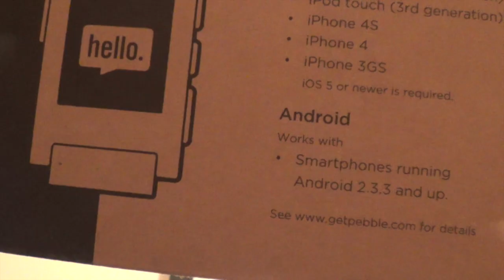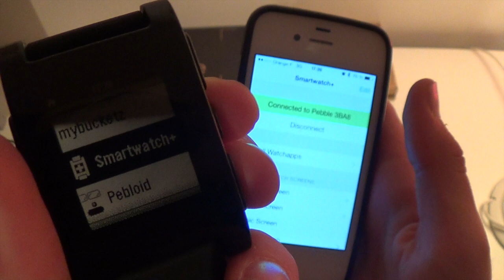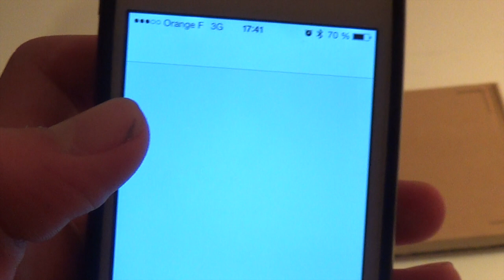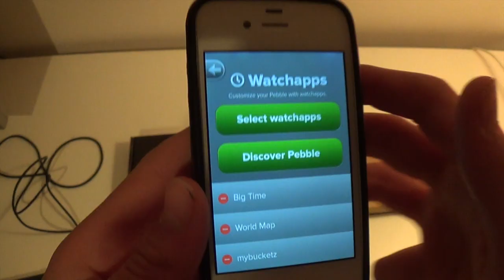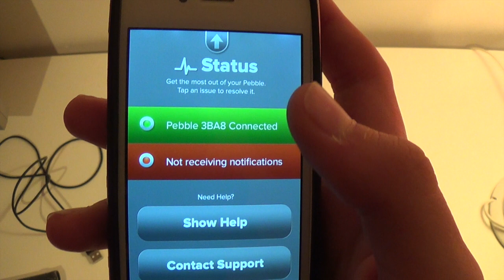Big Web TV - Test de la montre connectée Pebble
Test de la montre connectée Pebble
La Pebble est une montre bluetooth issue d'un projet kickstarter, c'est la montre qui a fait le buzz et l'unanimité. Compatible iPhone et Android cette montre est un must de personnalisation et de fonctionnalités. Avec l'ouverture de son code au développeur les applications vont se multiplier et les fonctionnalités aussi.